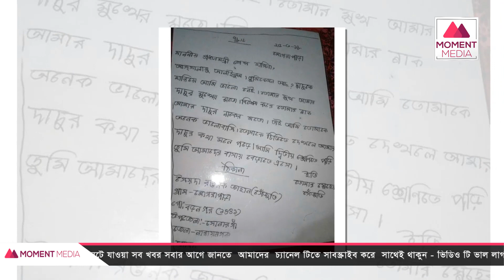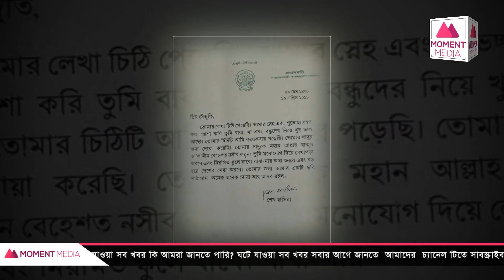একটি চিঠিতেই মন কারলো সেঁজুতি ! উত্তরের সাথে উপহার পাঠালেন শেখ হাসিনা